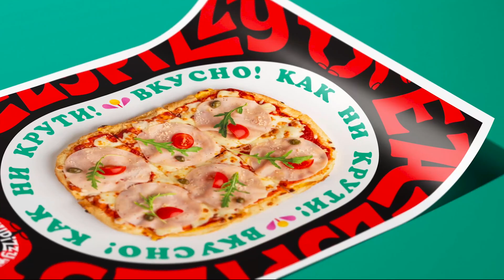"Оскар" за Пиццу! Pentawards 2023. Eazzy Pizzy. Gold Award!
🟡 Вы можете поддержать мой канал на Boosty.
Таймкоды:
0:43 Идея проекта
2:00 О Pentawards
2:28 Награда Pentawards
3:07 Жюри
3:40 Наши награды
4:16 Ссылки
4:26 Блок для начинающих дизайнеров
5:30 Заключение
🟢 Блок для начинающих дизайнеров и нетолько:
Вы можете оставить свою заявку и прислать мне письмо на почту
✅ “Хочу сделать классную упаковку!” — для предварительной записи на обучения.
Предварительно по датам это конец января 2024 года.
Либо письмо для блока сопровождения для участия в конкурсах по дизайну с темой:
✅ “Хочу победить в конкурсе!”.
Это поможет мне сформировать эффективную программу для вас!
💡 О программе и нюансах курса я сообщу подробнее в своем инстаграм
💪 Creative Team:
Creative director: Eugene Wysota
💪 Graphic Designer: Lesha Limonov
Большое вам спасибо!
Черная дизайнерская рубашка в кадре от ZNWR.